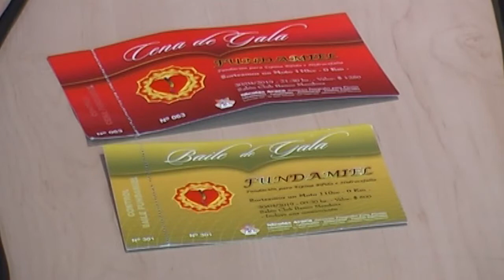UN GESTO PARA LA INCLUSIÓN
FUNDAMIEL está organizando la 4° cena a beneficio de niños con espina bífida. Se busca con estas acciones, sensibilizar a la población en cuanto a los tratamientos, necesidades y formas de cuidado.